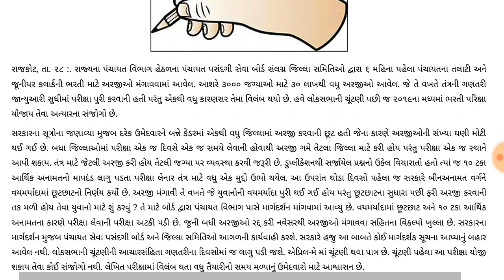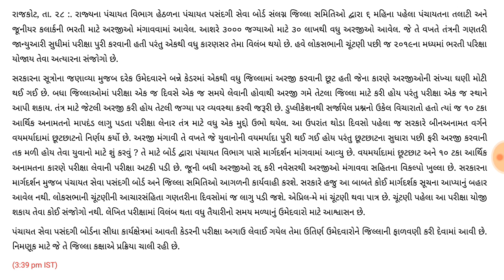તલાટી/કલાર્ક પરીક્ષા ક્યારે યોજાશે?કેટલા ફોર્મ ભરાયા?આજનો તા.28/2/2019 નો ન્યુઝ રીપોર્ટ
*પંચાયત ના તલાટી-ક્લાર્ક ની પરીક્ષા તારીખ અંગે આજનો ન્યુઝ રીપોર્ટ*